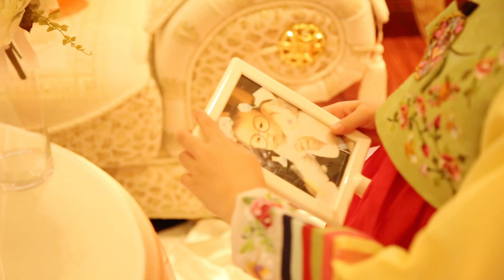Kaylee's 1st Birthday...!, 캐일리 돌잔치!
I found a video that I shot on Kaylee's first birthday in Vancouver.